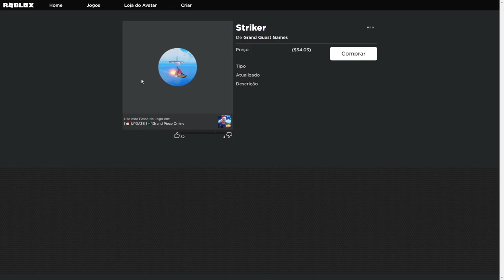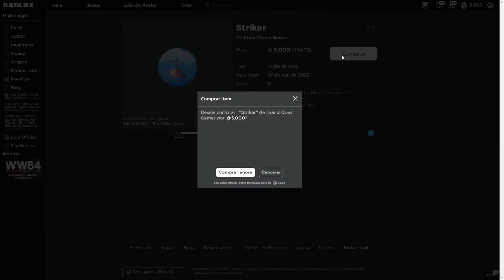BARCO DO ACE NO GRAND PIECE (MELHOR BARCO 😱😱) MELHOR DO QUE O DO MIHAWK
🔥 META 30 GOSTEIS NESSE VÍDEO !!
► HOJE COMPREI A GAMEPASS DO BARCO DO ACE NO GRAND PIECE

💥 Nick do Roblox: Matheusgld

► Participantes: Pipo4389

► Jogo: GRAND PIECE (ROBLOX)